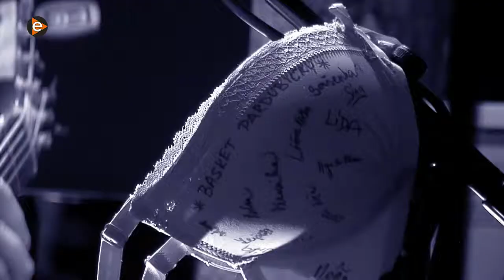EGELET - De Do Do Do, De Da Da Da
Egelet - Sting - De Do Do Do, De Da Da Da
Egelet plays De Do Do Do Do, De Da Da Da by Sting, in a small Na Stare Rybarne bar, Pardubice (CZ).
The venue only had a small stage, two light stands and a very tiny sound system.
The EGELET Musicians include: Singer Martias, Bassist Martin Prorok, Guitarist Vaclav Pecka and Drummer Jiri Kollman (featuring Sasa Tuslova).
Video and editing by Petr Blazek (JVC GY-HD 110 handy camera).
Audio by EGELET (ZOOM HQ3 handy camcorder) without any post-production.
Thanks to Lucka Rostlapilova.